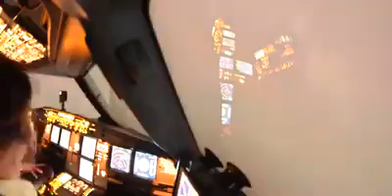Impresionante El piloto Mexicano Kev Díaz nos comparte La via Lactea captada desde un avion a 11,5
Impresionante El piloto Mexicano Kev Díaz nos comparte La via Lactea captada desde un avion a 11,500 mts. de altura. Interstellar 🛸🚀🛩 visita

MIx Reggaeton 2018
Nicky Jam , Ozuna , J Balvin , Luis Fonsi , Bad Bunny , Daddy Yankee Dj Flowmix
Ha Ash, Jessy Y Joy, Sin Bandera, Reik, Camila, Mana, Rio Roma MIX EXITOS Romanticos
PARA VERLO SIN PROBLEMA AL MOVIL CAMBIALO A DESKTOP Jesse & Joy - Me soltaste Reik - Ya me entere Ha Ash - Te dejo en libertad Camila - Perdón Ricky Martin - Disparo al corazón Jesse & Joy - Mario Domm - Llorar Camila - Solo para ti Camila - De que me sirve la vida Jesse & Joy - Pablo Alboran - Donde esta el amor Fonsi, aleks Syntek, Noel Schajris, D. Bisbal - Aqui estoy yo Manuel Medrano - Una y otra vez Chayanne - Me enamore de ti.
POP En Español 2017 Pop en Español 2017 Lo Mas Nuevo Estrenos Musica Pop en Espanol 2017 Lo Mas Nuevo Estrenos Canciones Nuevas de POP, Reggaeton, Trap Welcome to our channel. ALL about AWESOME music videos with HIGHEST quality sound.
Tracklist : 01 My Space 02 Agresivo 03 Al natural 04 Yo quiero saber 05 En la disco bailoteo 06 Gasolina 07 Me pones en tensión 08 Si tu me calientas 09 Metele con candela 10 El tiburon 11 Metele sazón 12 Bailame 13 Yo voy a llegar 14 Bandida 15 Desafio 16 Punto y aparte 17 Pa la cama voy 18 Soy una gargola 19 Chica ven 20 El conejito 21 Dile 22 Gata michu michu 23 Pam Pam 24 Aqui esta tu caldo 25 Hay algo en ti 26 Mujeres 27 En su nota 28 Rakata 29 Gata celosa 30 Gata fiera 31 Noche de entierro 32 Lo que paso paso 33 Nadie sabe 34 Zun da da 35 Ella y yo 36 La locura automatica 37 Te amo 38 Perdoname 39 Igual que ayer 40 Aparentemente 41 Pa que retocen 42 Rompe 43 Mayor que yo 44 Yo no soy tu marido 45 Llame pa verte 46 Me matas 47 Amor de pobre 48 La nena de papa 49 Yo voy 50 Tu principe 51 No me dejes solo 52 Paleta 53 Cuando baila reggaeton 54 Nadie como tu 55 Dale don dale 56 Down 57 Oye mi canto 58 Ven bailalo
01 - LOS ENANITOS VERDES - LAMENTO BOLIVIANO 02 - LOS PERROS - BAJO LA RAMBLA 03 - RATA BLANCA - MUJER AMANTE 04 - LOS REDONDOS - LA BESTIA POP 05 - LOS PIOJOS - RULETA 06 - SODA STEREO - EN LA CIUDAD DE LA FURIA